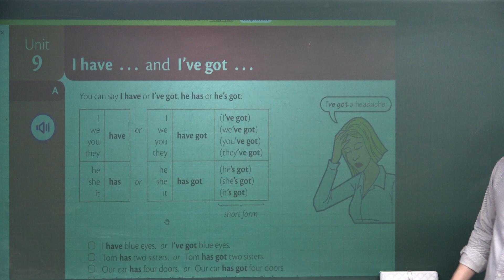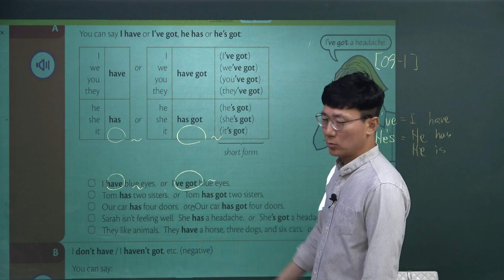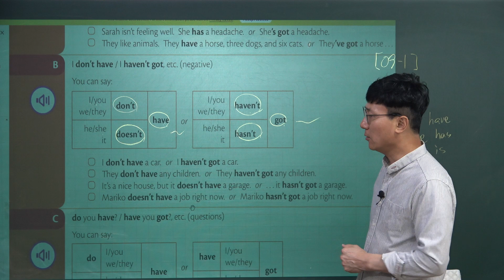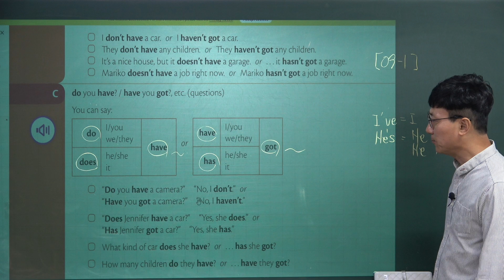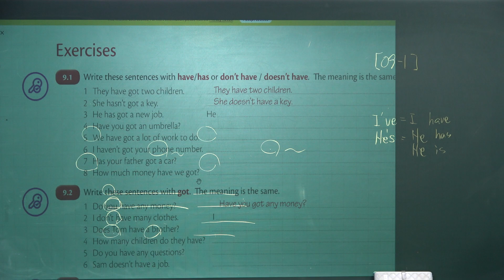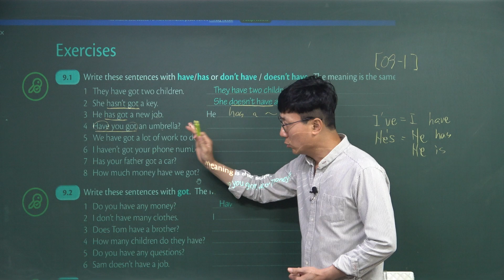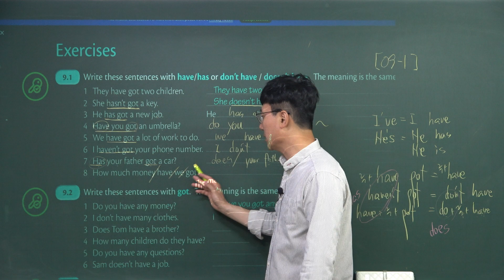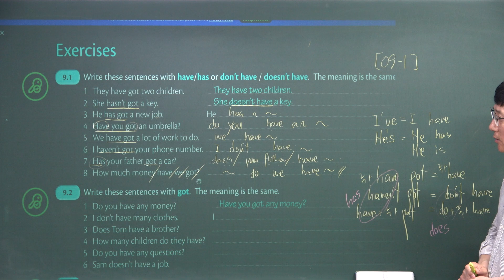영어기초반: GIU_Basic_09-1: have와 have got_Grammar In Use Basic 20230503